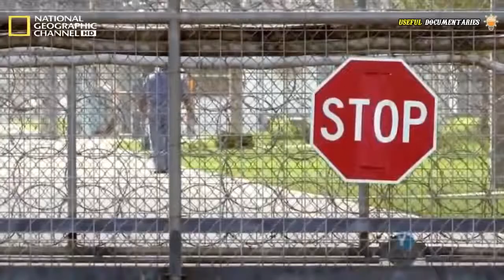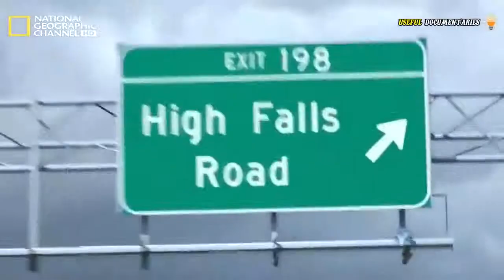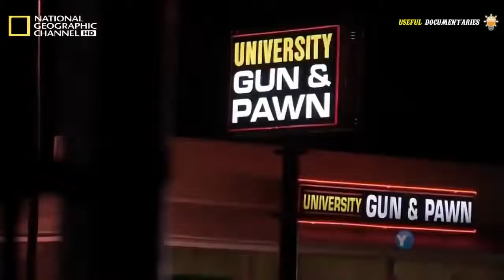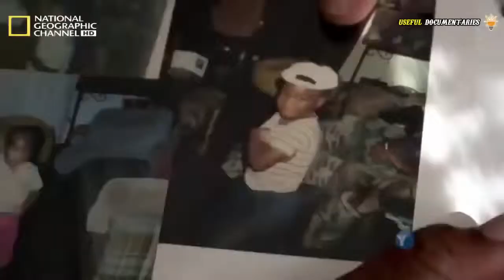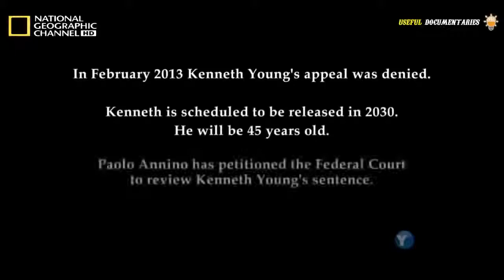Prisons documentary children in prison for life sentence – Documentary & Discovery HD Channel ™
"Kids aren't always cute and harmless so keep a good eye on your children! Here are 20 kids you forgot committed horrible crimes.

10- Joseph Weil – This conman started his criminal career at just 17 years old in the 1800’s. He was an infamous protection racket man and loan sharked, and eventually started selling rainwater under the guise “Meriwether’s Elixir.” He was never arrested or convicted of any crime, but he lived and died a conman – at the ripe old age of 100 years old!

9- Jesse Pomeroy – In 1874, at just 11 years old, this problem child sexually tortured and molested up to seven other boys. He soon turned deadly, and after that he killed and mutilated a 10 year old girl. He was sentenced to just 40 years of solitary confinement – the maximum sentence at the time for someone so young.

8- David Brom – David Brom was just 16 years old in 1988, when the seemingly normal and average teenager took an axe and bludgeoned his entire family to death while they slept. He killed his parents, his 14 year old sister and nine year old brother. The next day at school it was business as usual, and he even bragged to a friend about the murders. He’s now in prison serving a life term.

7- Jasmine Richardson – In 2006, Jasmine Richardson was talked into killing her parents and eight year old brother by her deranged boyfriend. At just 12 years old, Jasmine stabbed her parents so many times her father was drained of almost all his blood. She then slit her brother’s throat while he slept upstairs. She was charged with first degree murder, but has since been placed in a mental hospital.

6- Brian Blackwell – Wanting to appear to have more than he had was the motivation behind this next crime. Brian Blackwell took out credit cards and loans in his father’s name to appear to be wealthy to his friends. When his parents found out, Blackwell beat them both with a hammer and then stabbed them to death. After the murders, he whisked his girlfriend away on a lavish vacay to NYC and Barbados. He was later sentenced to life in prison.

5- Eric Smith – 13 year old Eric Smith lured 4 year old Derrick Robie to a park where he then strangled him and beat him with two large rocks before sexually abusing and mutilating his body. Smith was found guilty of second degree murder and received the maximum sentence for someone his age – 9 years to life.

4- The Menendez Brothers – Who could forget the Menendez brothers – Lyle and Erik. In 1989, the brothers used a shotgun to kill both their parents in cold blood. The 21 year old and 18 year old became the center of all media at that time and the trial was covered and followed relentlessly. The pair were convicted and sentenced to life in prison with no possibility of parole.

3- Edmund Kemper – So, at 15 years old, Edmund Kemper murders his grandparents and says he had no regrets. He’s then held in juvenile hall and released 5 years later. Surprise, surprise – he went on to murder and dismember eight women (including his own mother) over the following five years. The real crazy part (pun intended) is that a panel of psychologists still labeled him no threat to society! Kemper has to tell the parole board each time he’s up that he isn’t fit to be released.

2- Mary Bell – Mary Bell had a rough start to life. Her mother tried to kill Mary many times when she was a baby and also began prostituting her out to men at the age of four. At 11 years old, Mary strangled a four year old boy to death and then months later she strangled a three year old boy, killing him as well. She went on to mutilate the three year old body and to carve the letter “M” on his stomach. She was condemned to live in a mental institution, but was released after just 12 years. She was released at the age of 23.

1- Larry Swartz – In 1984, Larry Swartz, then just 17 years old, killed his adoptive parents by stabbing his father with a steak knife and beating his mother with a wood-splitting hammer. This case was so sensational and drew so much attention that it was turned into a best-selling book called “Sudden Fury” and made into a TV movie starring Neil Patrick Harris."